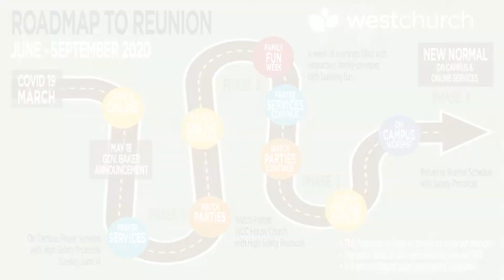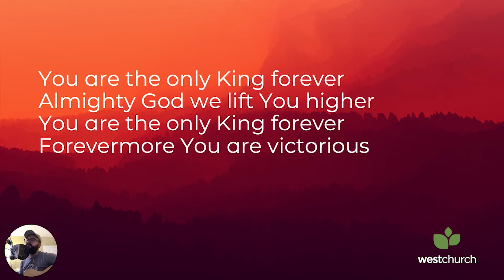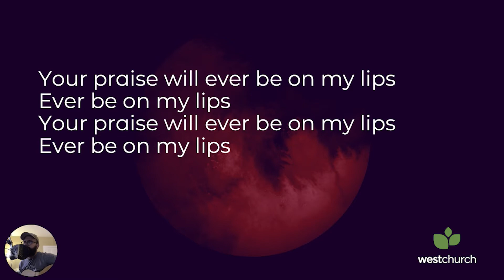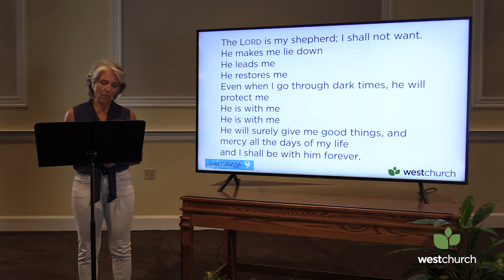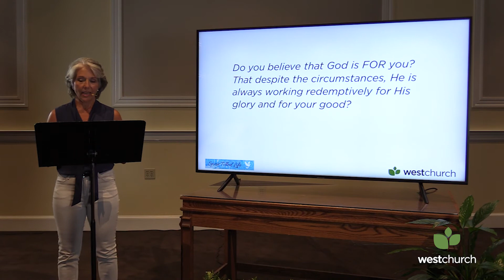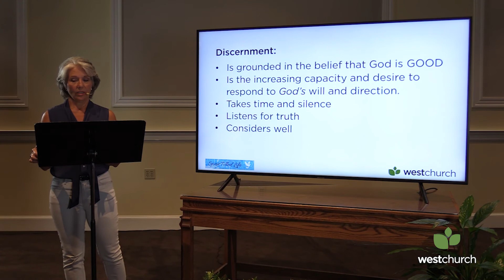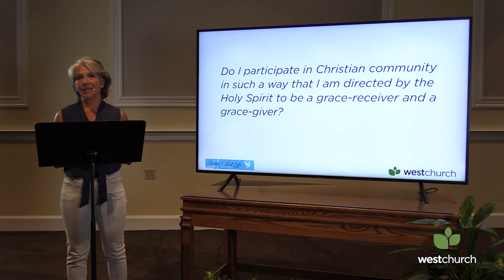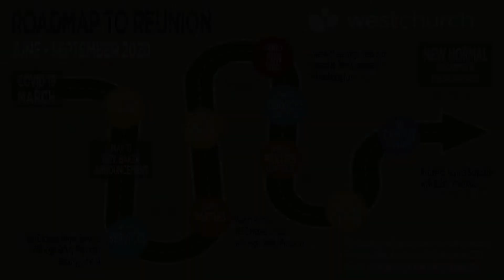West Church | Spirit Filled Life: "How can we hear the Holy Spirit?" - Shirley Paz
-Mail your check to the church
-Bill pay from your bank
-Deliver to drop box at church

WE NEED YOUR STORIES
Is God teaching you something during this time? With your permission, we may share your testimony to encourage others.

QUARANTINE RELIEF TEAM
If you live in the greater Haverhill area, and are isolated due to the current public health crisis, we want to help by running errands for basic supplies.
Sessions available to West community, are free of charge, will be online or by phone, and will be available on a limited basis.

WESTCARES: FAMILY KITCHEN FOOD PANTRY
If you need help with groceries—meet us in the West Church front parking lot
Wednesdays 6pm – 7pm

WESTKIDS
Monthly Life App
ZOOM kids service

**We will still be adhering to safe church policies:
The links and passwords to the ZOOM meetings won’t be public**